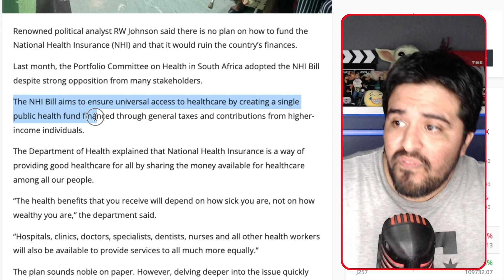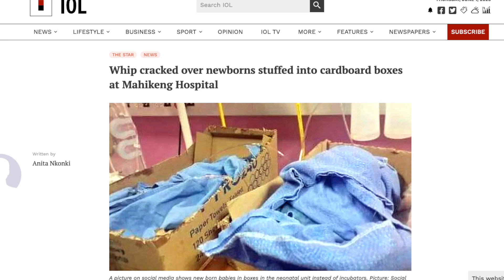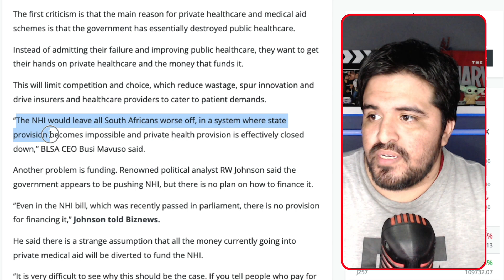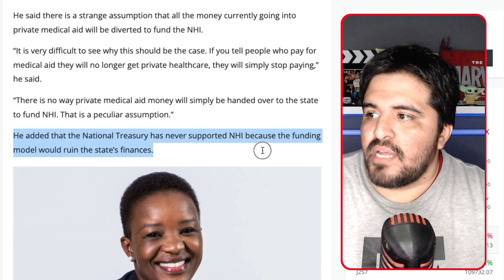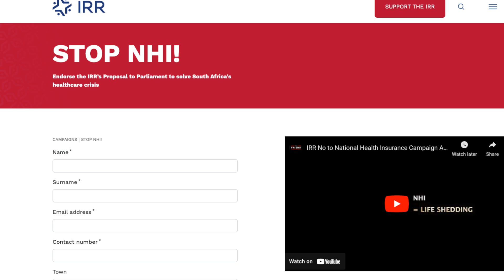NHI will crush private healthcare in South Africa | Ep 69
In today's episode:

Renowned political analyst RW Johnson said there is no plan on how to fund the National Health Insurance (NHI) and that it would ruin the country’s finances.

Last month, the Portfolio Committee on Health in South Africa adopted the NHI Bill despite strong opposition from many stakeholders.

The NHI Bill aims to ensure universal access to healthcare by creating a single public health fund financed through general taxes and contributions from higher-income individuals.

The Department of Health explained that National Health Insurance is a way of providing good healthcare for all by sharing the money available for healthcare among all our people.

“The health benefits that you receive will depend on how sick you are, not on how wealthy you are,” the department said.

“Hospitals, clinics, doctors, specialists, dentists, nurses and all other health workers will also be available to provide services to all much more equally.”

The plan sounds noble on paper. However, delving deeper into the issue quickly reveals why medical professionals and the private sector loathe NHI.

The first criticism is that the main reason for private healthcare and medical aid schemes is that the government has essentially destroyed public healthcare.

Instead of admitting their failure and improving public healthcare, they want to get their hands on private healthcare and the money that funds it.

This will limit competition and choice, which reduce wastage, spur innovation and drive insurers and healthcare providers to cater to patient demands.

“The NHI would leave all South Africans worse off, in a system where state provision becomes impossible and private health provision is effectively closed down,” BLSA CEO Busi Mavuso said.

Another problem is funding. Renowned political analyst RW Johnson said the government appears to be pushing NHI, but there is no plan on how to finance it.

“Even in the NHI bill, which was recently passed in parliament, there is no provision for financing it,” Johnson told Biznews.

He said there is a strange assumption that all the money currently going into private medical aid will be diverted to fund the NHI.

“It is very difficult to see why this should be the case. If you tell people who pay for medical aid they will no longer get private healthcare, they will simply stop paying,” he said.

“There is no way private medical aid money will simply be handed over to the state to fund NHI. That is a peculiar assumption.”

He added that the National Treasury has never supported NHI because the funding model would ruin the state’s finances.

Comparing public and private medical benefits reveal a large gap in funding. However, it is not because wealthy people don’t pay enough tax.

The people who pay the most tax in South Africa – and therefore fund public healthcare – are the same people who are on medical aid and who don’t use public care.

In the 2023 budget review, healthcare formed 11.6% of the total budget at a total allocation of R259.4 billion.

From 2019 to 2021, Treasury increased its healthcare allocation from R208.78 billion to R247.01 billion.

This is significantly larger than the total benefits paid out in the private medical scheme industry of R185 billion in 2019 to R205 billion in 2021.

Although the public healthcare budget exceeds the benefits paid out by the private sector, the number of beneficiaries of the public healthcare system far exceeds that of the private sector.

To try to provide the same healthcare to all South Africans without additional funding will overload and ruin the private healthcare system.

It is, therefore, no surprise that many doctors, dentists, and other private healthcare professionals have already left the country because of the government’s NHI plans.